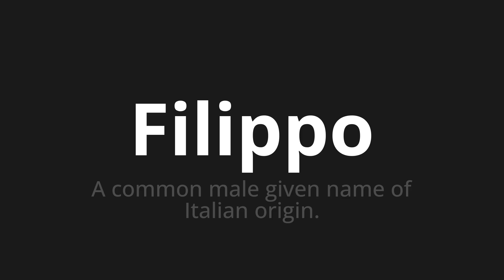How to pronounce Filippo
Master the Pronunciation of 'Filippo Which Means Filippo' - which means : A Common Male Given Name of Italian Origin. 📝 with @PizzaPronunciation 🎓🗣️ - [Your Guide to Italian]

Learn to pronounce 'Filippo' perfectly in Italian with our easy and engaging tutorial by @PizzaPronunciation! 📖📽️ In this comprehensive video, we provide you with native speaker examples 🗣️👂 and phonetic breakdowns 🎵 to ensure you get the pronunciation just right.

How to say Filippo in Italian